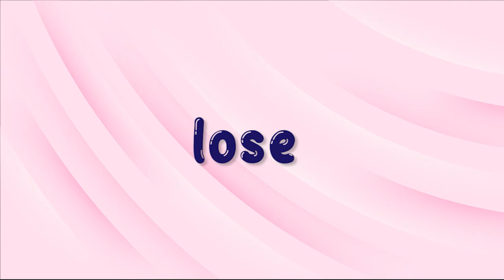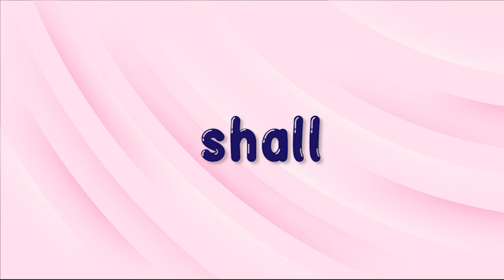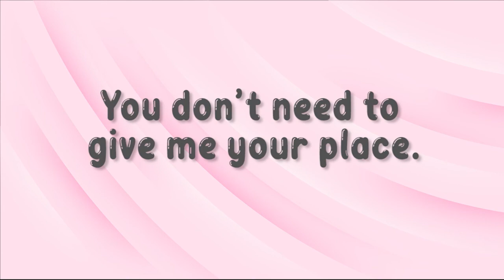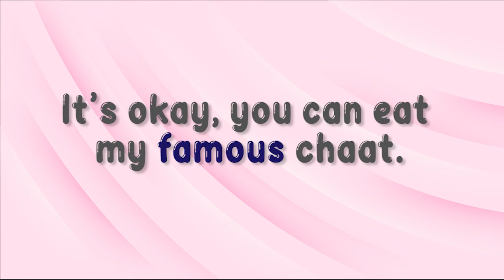ENG LWT 0266 Unit 3 Sight Words